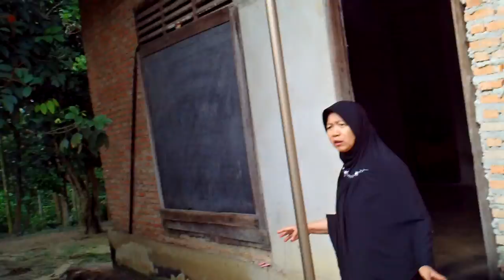PANEN RAMBUTAN YANG MELIMPAH, BUK SYARIFAH DAN Dr M Rakib Simpang Beringin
Rambutan sedang melimpah
Di Simpang Beringin, di samping rumah
Daripada dijual, lebih baik sedekah,
Dunia akhirat, dapat berkah.
             Catatan Dr.M.Rakib di Simpang Beringin Bandar Sikijang, Pelalawan. Riau Indonesia...